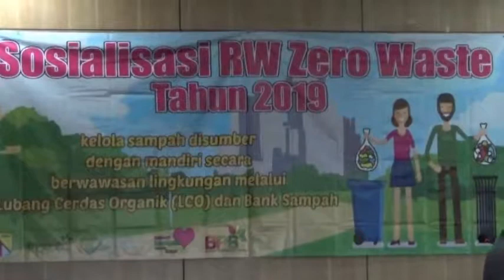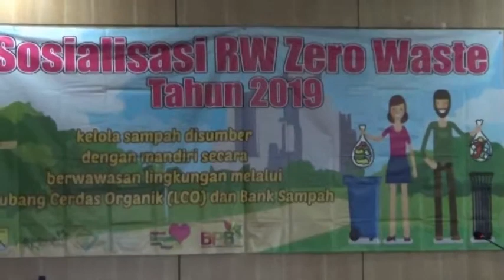SOSIALISASI RW ZERO WASTE, KELOLA SAMPAH DENGAN LCO DAN BANK SAMPAH